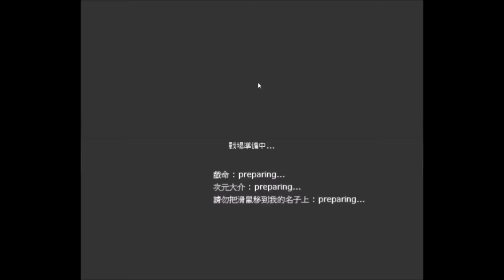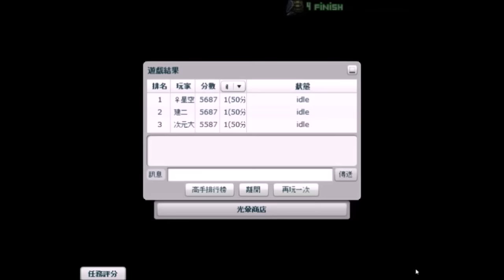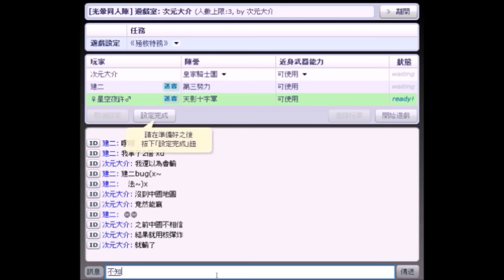【光暈戰記．076】《殛核特務》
．影片分段：
00:00（任務076：《殛核特務》）
00:07（疑似BUG場）
12:00（過關場）
．任務難度：５（多人中高級）
．任務名稱：《殛核特務》
．任務導演：《Godlinker》